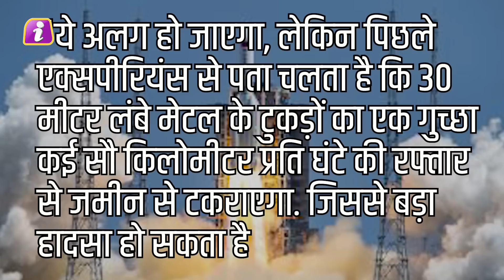अंतरिक्ष में बेकाबू हुआ चीन का विशालकाय रॉकेट, दुनिया में मचा हड़कंप, China Long March Rocket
अंतरिक्ष में कीर्तिमान बनाने में जुटा था चीन, हुआ कुछ ऐसा हाल China Long March Rocket